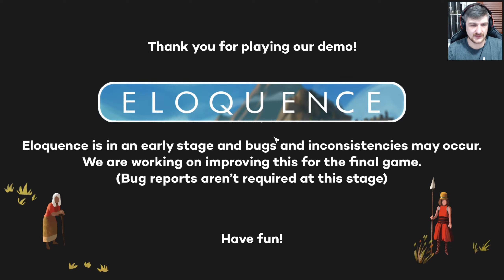Eloquence - Demo Playthrough (Recorded Live)